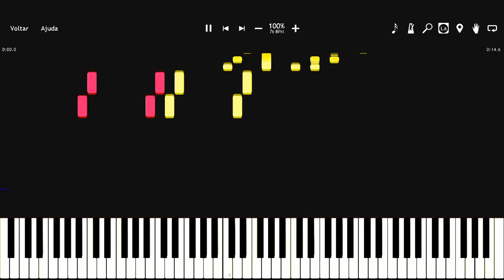Walt Disney Pixar Animation Intro (1995) - Piano Tutorial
[WALT DISNEY PIXAR ANIMATION INTRO - PIANO TUTORIAL]

New music tutorials every Wednesday and sheets on Fridays.